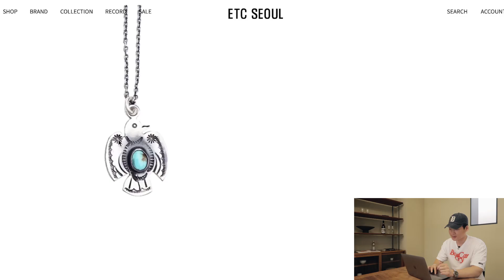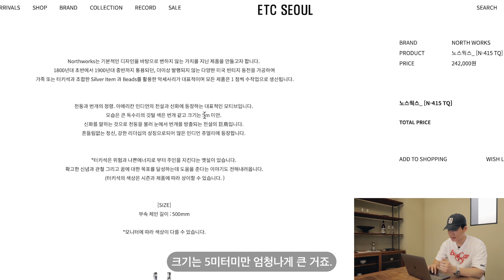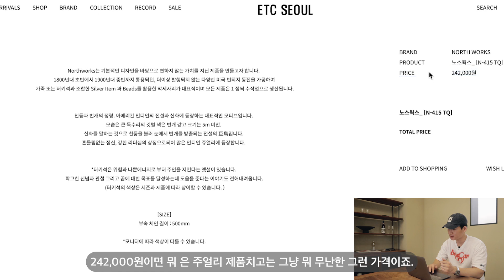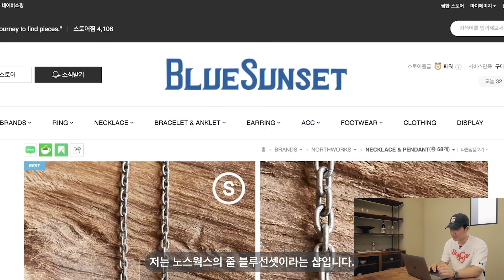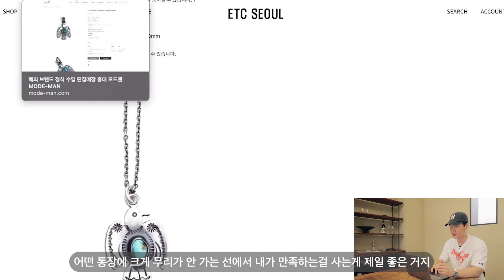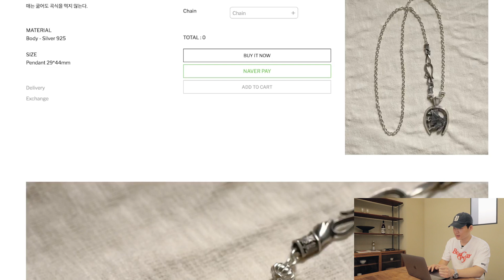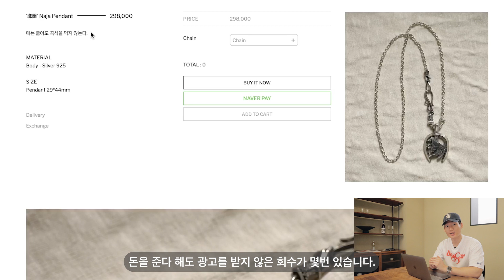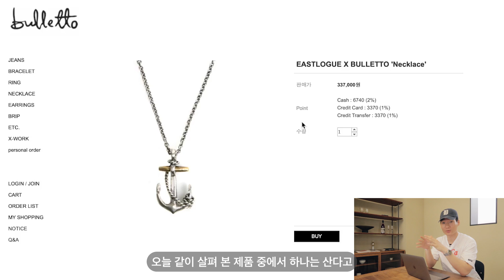목걸이 둘러보다 결제까지..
1. 노스웍스